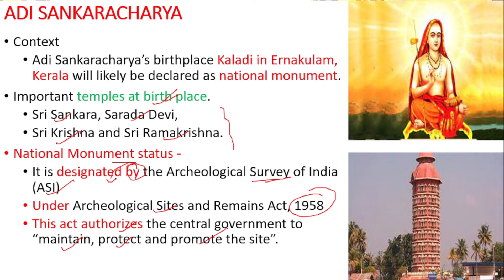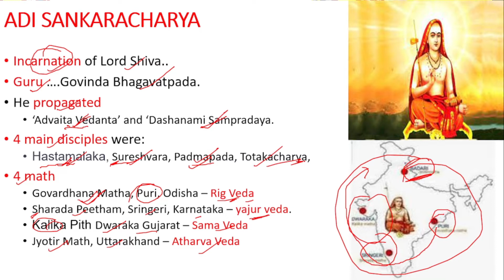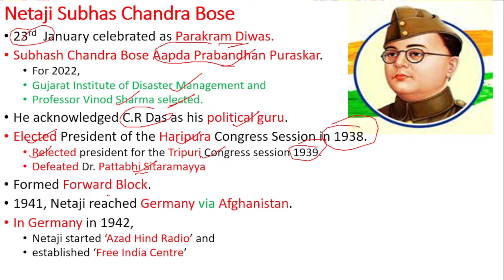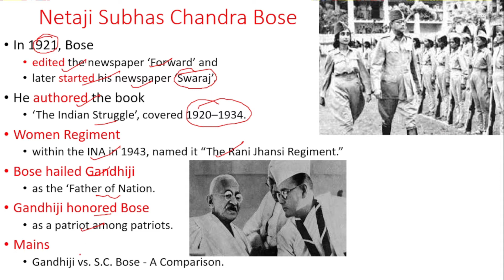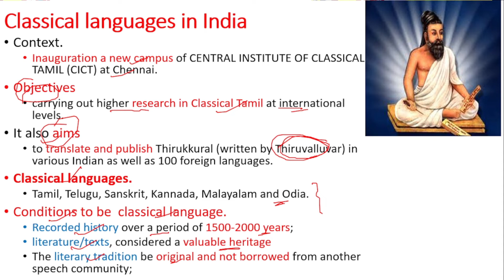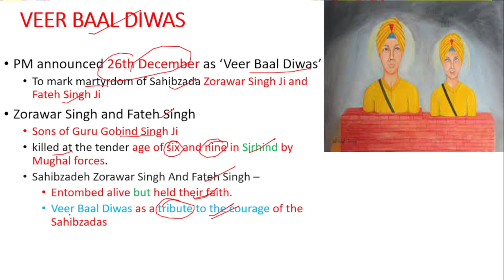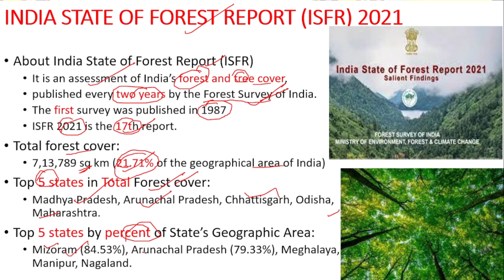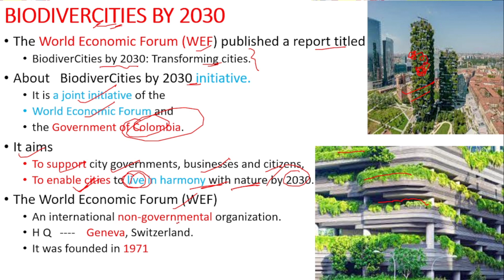UPSC PT Exam 2022 Current affairs , 300 + MOST IMPORTANT TOPICS Lecture 8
BETTER UNDERSTANDING OF CURRENT TOPICS IS VERY RELEVENT FOR HIGH SCORE IN UPSC EXAM. I HOPE THIS VIDEO WILL HELP YUO ALL.